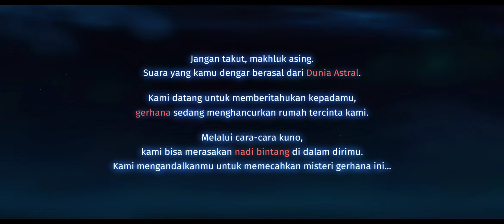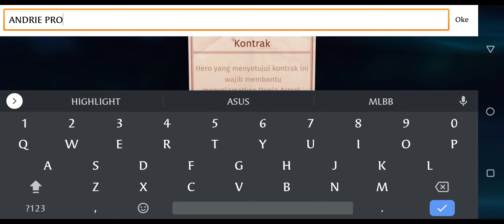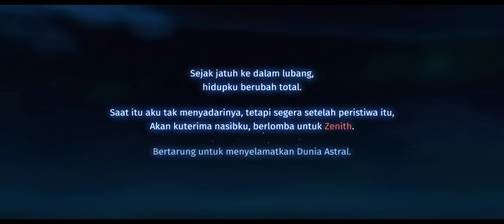TUTORIAL GAMEPLAY ECLIPSE ILSE || ANDRIE PRO